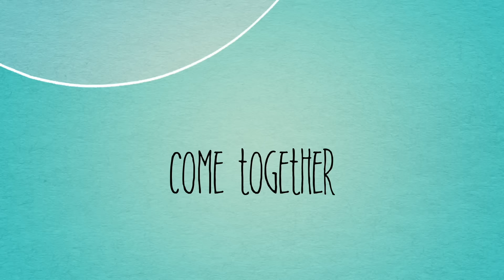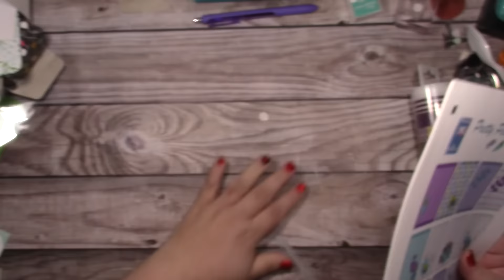Plan with Me Peacock Theme VEDA Day3 music only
Make sure you keep track of the words that you see on the screen. Each day will be a different word!

*Join the Jolly Mail Stamp Club! A dose of Jolly delivered to your doorstep each month.  Start crafting in 5 minutes with easy to follow instructions and exclusive videos!